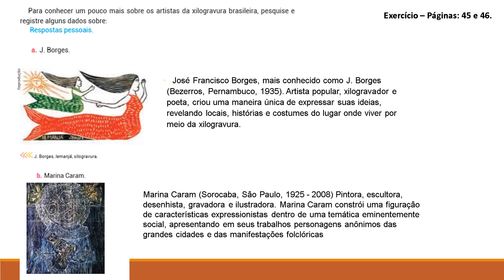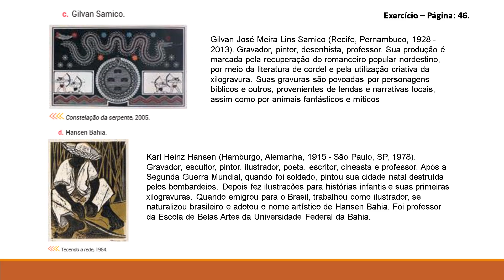IAM - 7º ANO - ARTE (CORREÇÃO DAS ATIVIDADES DO LIVRO) 08-7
Professora: Patricia Macedo